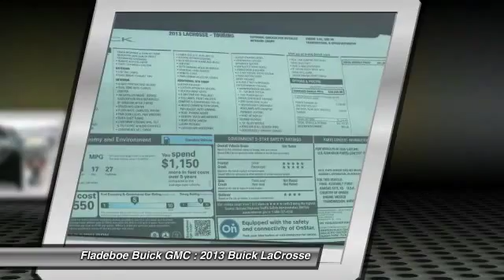2013 Buick LaCrosse Irvine Orange County BU0560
Fladeboe Buick GMC
14 Auto Center Dr

Looking for the right car? Today could be your lucky day. With 5025 miles, this QUICKSILVER, 2013 Buick LaCrosse equipped with Automatic transmission could be yours. Request more information and set up a test drive right away.